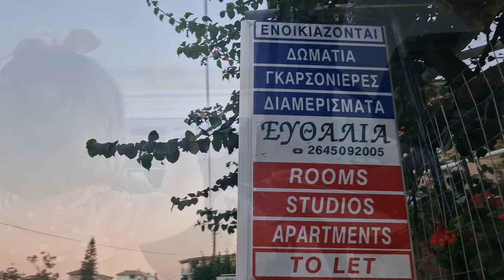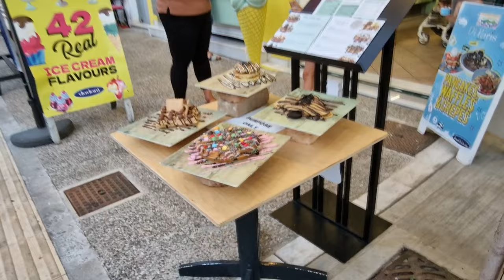Nyaralás babával - LEFKADA 2022 | Ansnitt Travel Film | Tamás Anita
Lefkadan, azon belül Nidriben töltöttünk 1 hetet az 1 éves babánkkal. A mamát is vittük, akinek szintén tökéletes helyszín volt: lassan mélyülő tengerpart, zöld hegyek a háttérben, közelben a központ, tavernák, szupermarketek, pékség, stb. Mindenkinek szívből ajánljuk ezt a görög szigetet, családosoknak, pároknak, idősebbeknek, fiataloknak...
 Ezt a filmet most direkt zene nélkül, az eredeti atmoszférával tettem össze, hogy lehessen hallani a kabócákat, a tengert, vagyis  "Lefkada hangját". Remélem ez a verzió is tetszik majd Nektek és kedvet kaptok ehhez a helyhez. ;)